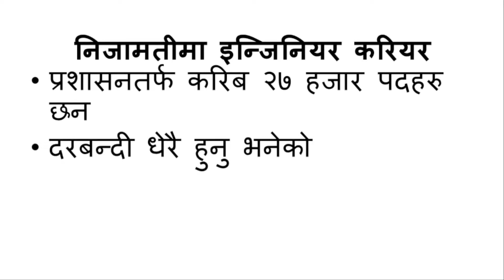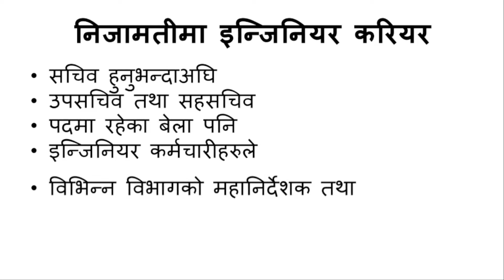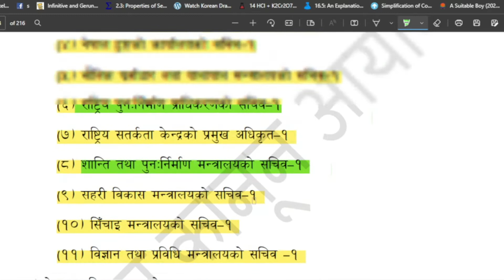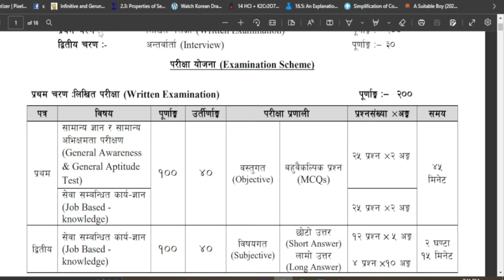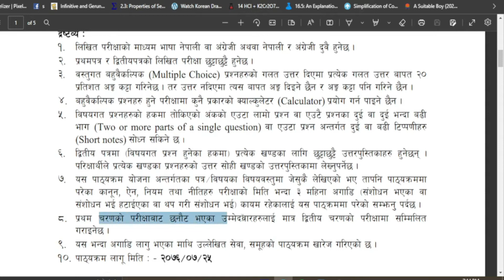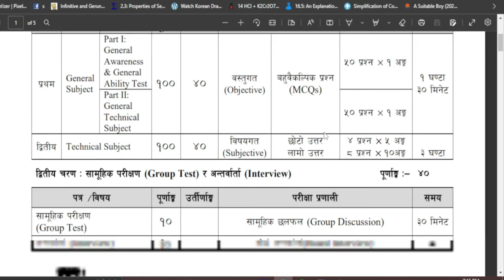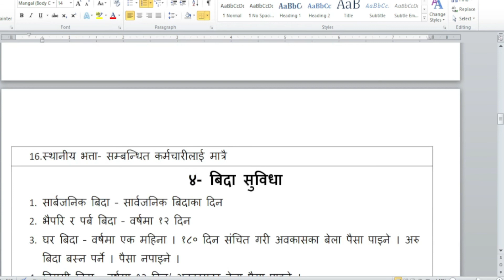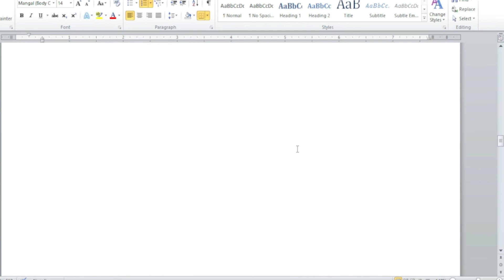निजामतीमा इन्जिनियर करियर ।९५०० दरबन्दी । १५ थरि इन्जिनयरलाई जागिर। सेवा सुविधा बढुवा आदिको जानकारी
यस भिडियोमा नेपालको संघीय निजामती सेवमा इन्जिनियरहरुका लागि के कस्तो करियर रहेको छ भन्ने विषयमा अनुसन्धान गरेर यो सामग्री तयार गरिएको छ । कृपया पूरा हेर्नुहोला ।